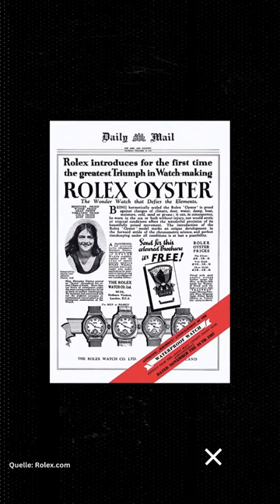Der Gründer von Rolex